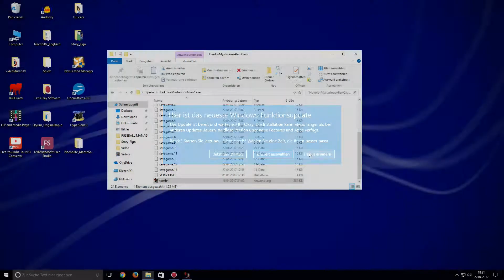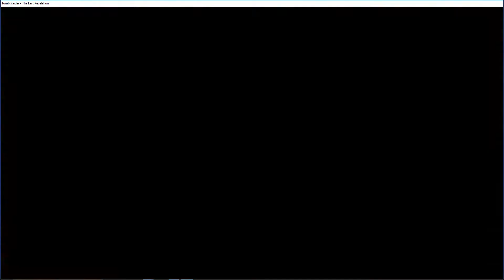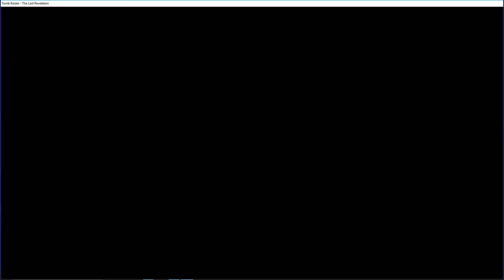Let's Play TR - Custom Level - Alien Cave #05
Laras geheimnisvolle Suche nach außerirdischem Leben ...